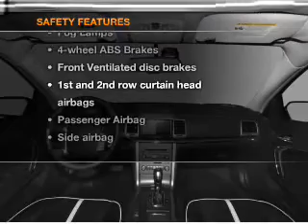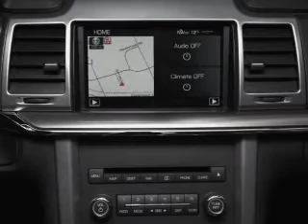Used 2011 Lincoln MKZ - Emerson NJ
Year: 2011
Make: Lincoln
Model: MKZ
Trim: Base
Engine: 3.5 liter 6 cylinder 24 valve
Transmission: 6-Speed Automatic
Color: Burgundy
Mileage: 8656
Address:
375 Route 17 South